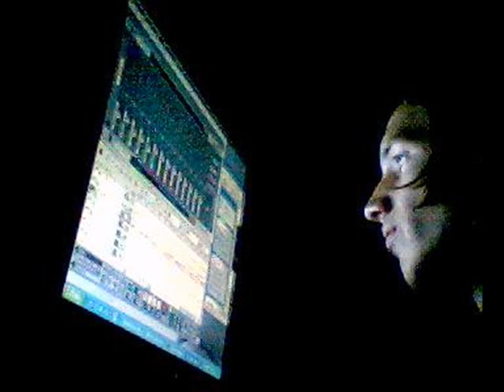speed in processor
this trance have i done in reason program - chainreaction . speed in processor
made by simon